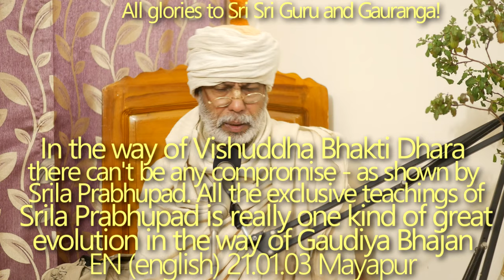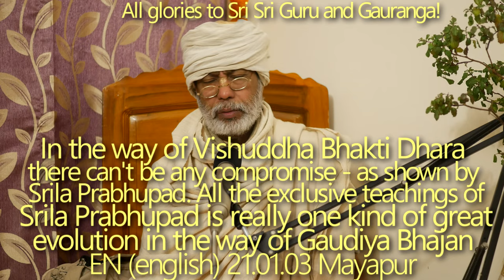SBru210103 На пути Вишуддха Бхакти Дхары не может быть компромисса - как показал Шрила Прабхупада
День ухода Шрилы Бхактисиддханты Сарасвати Госвами Тхакура Прабхупады, Джагат Гуру.
На пути Вишуддха Бхакти Дхары не может быть компромисса - как показал Шрила Прабхупада. Всё учение Шрилы Прабхупады на самом деле представляют собой один из видов великой эволюции на пути Гаудия Бхаджана. Нам повезло обрести подлинное учение Шримана Махапрабху через Шри Бхактивинод Сарасвати Дхару. День ухода Шрилы Бхактисиддханты Сарасвати Госвами Тхакура Прабхупады, Джагат Гуру.